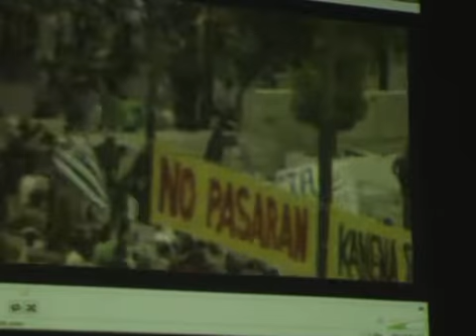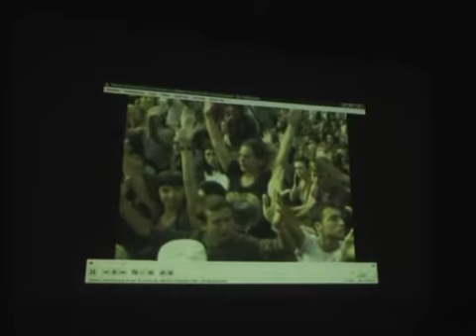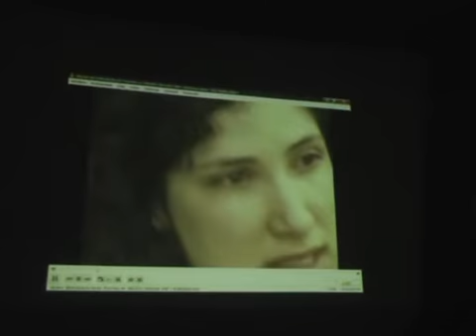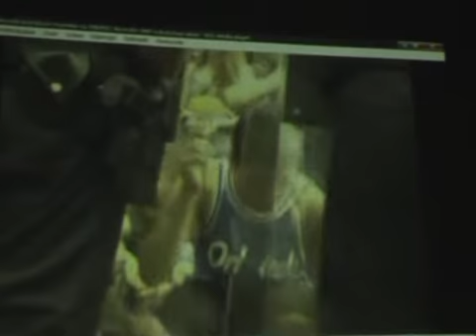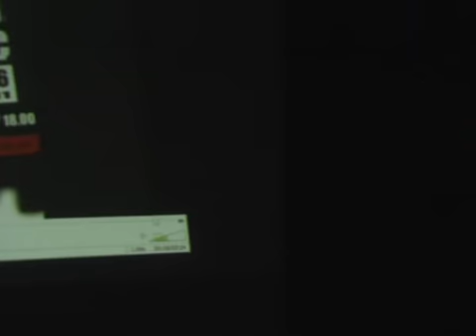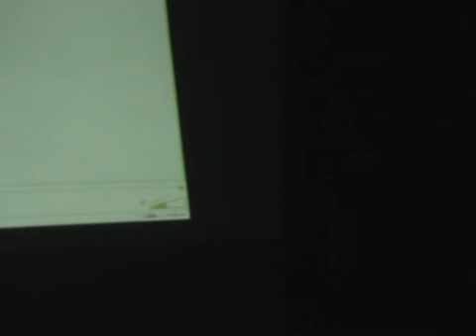European revolution - 19.6.2011, Košice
cely prispevok druheho recnika: "...prisiel som sem preto, lebo sa mi nepaci tento system - jeho kryci nazov je sloboda a demokracia zapadneho typu, no v skutocnosti je to monetarna totalita, v ktorej su ludia ovladani peniazmi, su na nich uplne zavisli, teda neslobodni - ja chcem taky spolocensky system, v ktorom sa ludia nebudu musiet bat o svoju existenciu - od toho je vsak este daleko - najprv bude treba dosiahnut, aby mali ludia viac sebaucty a potom, aby sa nebali - aby sa nebali prejavit svoj nazor, vyjadrit svoj postoj - az potom bude mozne zacat budovat system, ktory nebude zalozeny na individualizme a konkurencii, ale naopak, na spolocenskosti a na spolupraci ludi na udrzatelnych zivotnych podmienkach na Zemi...
...prisiel som sem aj preto, aby som podporil statisicove demonstracie Spanielov za demokraciu teraz o ktorych svetove media vytrvalo mlcia..."